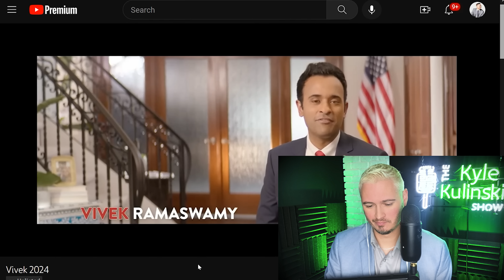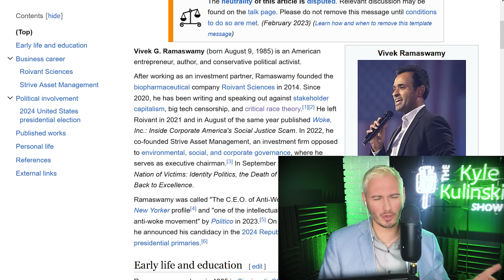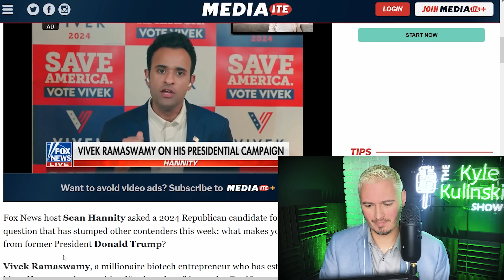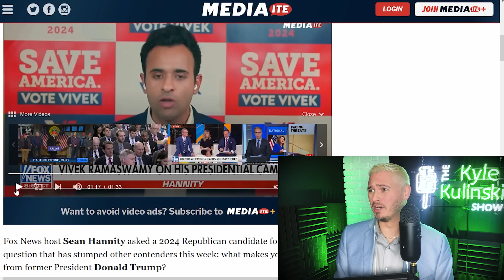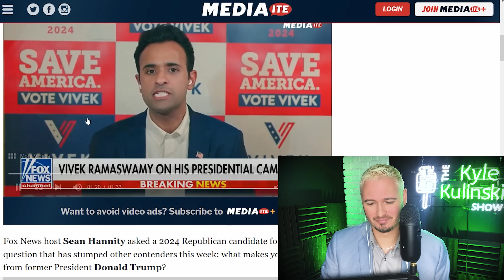Kyle REACTS To 'Anti-Woke' Presidential Candidate Vivek Ramaswamy | The Kyle Kulinski Show